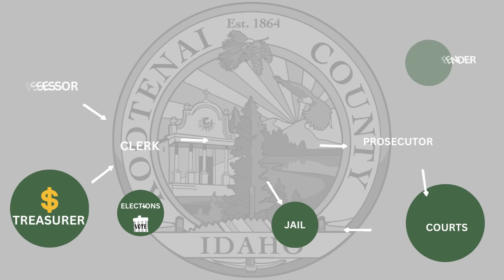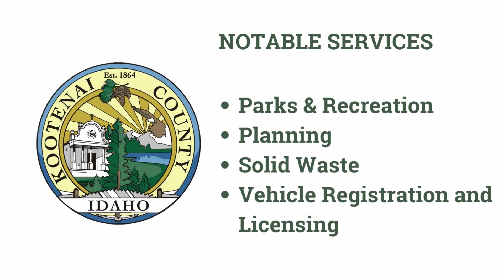How Local County Government Works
Educational

Counties are the only local Government with mandated services. Regardless of the existence of cities (NOTE: Kootenai County has the best cities in all of Idaho), Kootenai County is still obligated to provide a number of services. The County is composed of 7 elected offices that must all work seamlessly together to provide these mandated services.

The Sheriff’s office must provide public safety to the community. For the Sheriff’s office to function, they need the Clerk to distribute them funds. For the Clerk to distribute funds, the Treasurer needs to collect property taxes and the Assessor’s property valuation is necessary to calculate the levy rate which is applied to the valuations. The Clerk’s office also audits the budget, provides clerks, and oversees elections. The Prosecutor’s office works with District courts and the Public Defender’s office in trying offenders. Lastly the Board of County Commissioners allocate funds for all offices to ensure the mandated services are properly funded.

Other duties Counties have are enforcing state laws, Collect taxes/fees/special assessments for other entities, some other notable services provided are Parks and Recreation, Planning, Solid Waste and Vehicle Registration and Licensing. Counties Exist to enhance the lives of their citizens.